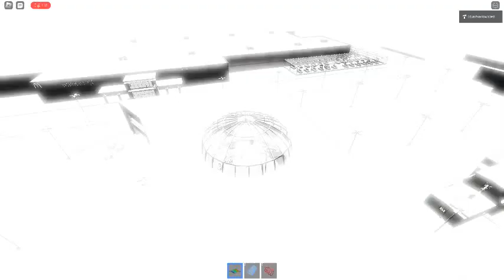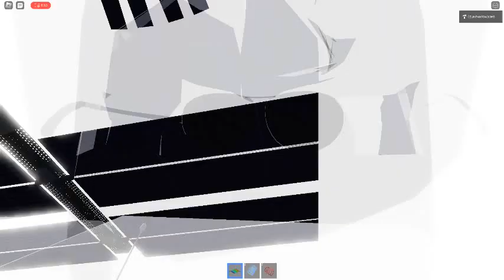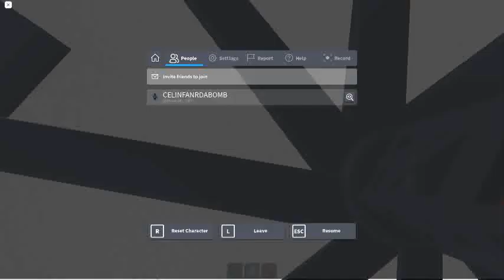Ceiling Fan 8385 In Toucan Fan's Haunted Fan Land